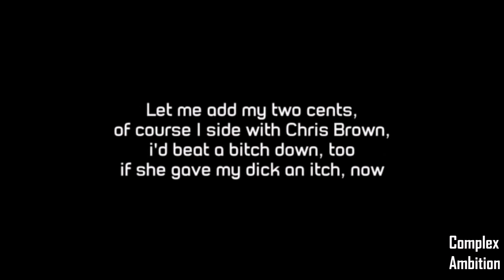EMINEM - SIDE B (MUSIC TO BE MURDERED BY) REACTION REVIEW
These guys always hate on Eminem, why do they even listen to his music, their reactions are falling off lately...

TIMESTAMP
0:00 INTRO
1. Alfred (Intro) 4:25
2. Black Magic (Ft. Skylar Grey) 4:55
3. Alfred's Theme 5:22
4. Tone Deaf 7:35
5. Book of Rhymes (Ft. DJ Premier) 9:48
6. Favorite Bitch (Ft. Ty Dolla $ign) 11:50
7. Guns Blazing (Ft. Dr. Dre & Sly Pyper) 14:16
8. Gnat 15:19
9. Higher 19:49
10. These Demons (Ft. MAJ) 22:18
11. Key (Skit) 24:52
12. She Loves Me 25:20
13. Killer 25:50
14. Zeus (Ft. White Gold) 26:33 Diss/Apology
15. Thus Far (Interlude)
16. Discombobulated 30:45
Thoughts/Opinions 31:25

R.I.P.

Nipsey, Mac Miller, XXXtentacion, Juice WRLD, Pop Smoke & Von